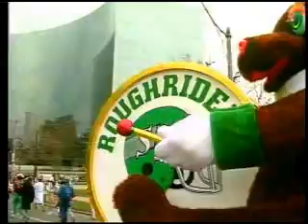The Great Canadian Pigskin Grey Cup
Grey Cup is the Football Superbowl in Canada